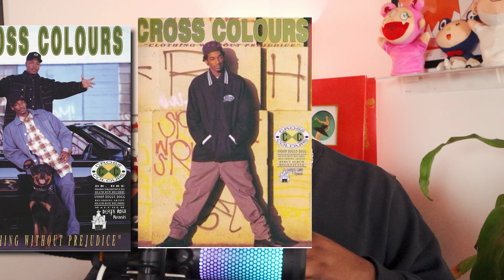The original streetwear | Urbanwear from Phat Farm to Sean John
Greetings and Salutations! We are back on that essay ish, this time covering the rise and fall of Urbanwear. I grew up in the 90s and Urbanwear was so influential at the time. Though some of the brands have made a small comeback, it's never been as big as it was in the 90s-00s. We cover some of the origins and some of the major players like Cross colors, Wu Wear, Tommy Hilfiger, Polo Ralph Lauren, Phat Farm, Rocawear and more.  Of course, there was no way I could cover the entire history and every brand, so I suggest you watch this documentary, Fresh Dressed . It gives way more detail than I could and has some really great interviews from some of the major players of the time. If you enjoy this video, please consider giving it a like and If you're feeling my content, give me a sub!